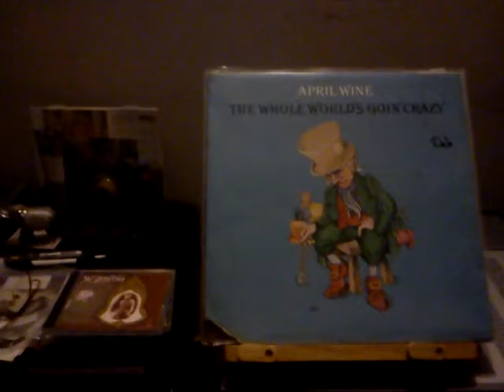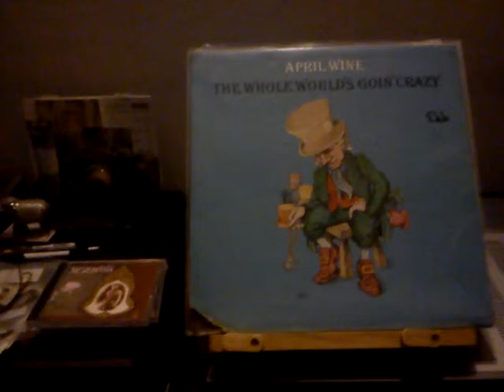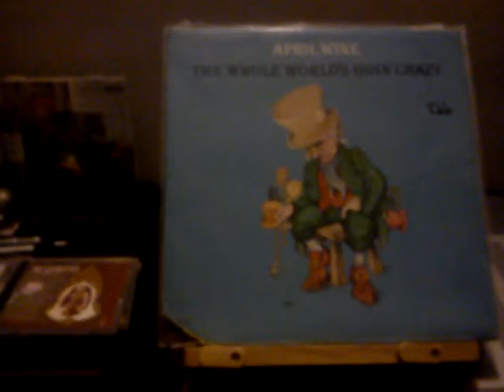MOV 0004 THE WHOLE WORLD'S GOIN' CRAZY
APRIL WINE...THE WHOLE WORLD'S GOIN' CRAZY